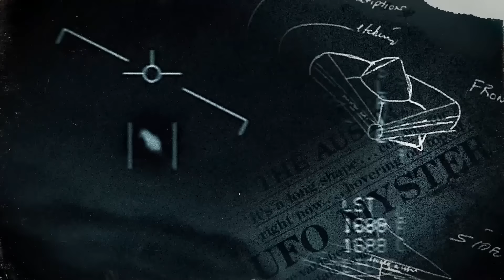E183: Robert Hansen "El Panadero Carnicero"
Por décadas un asesino en serie de Alaska, Robert Hansen “butcher baker” asesinó a mujeres de una forma particularmente cruel. Solía dejarlas ir para luego cazarlas como presas. Como sucede comúnmente en estos casos, logró mantener este horrible estilo de vida por tantos años gracias a que la policía no le interesaba que desaparecieran mujeres sexo servidoras.